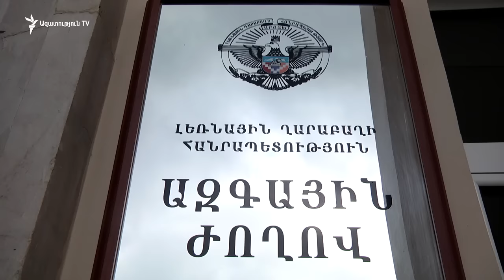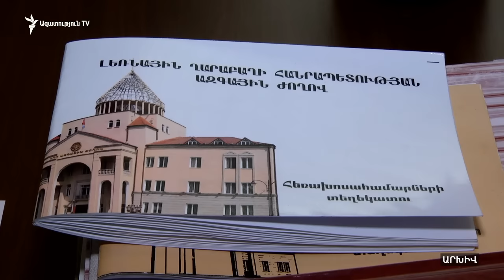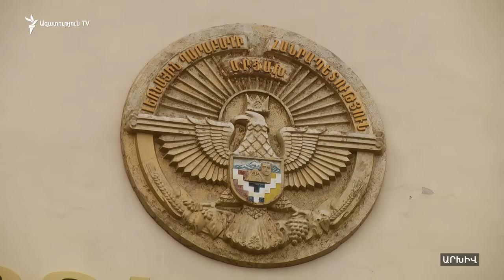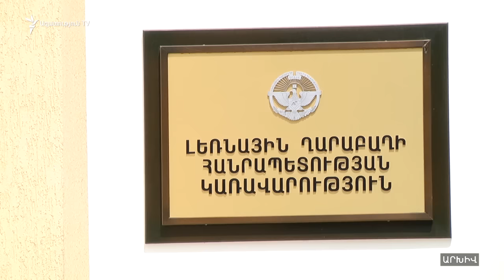Ղարաբաղի սահմանադրական հանրաքվեին ընդառաջ ընդդիմադիրները ահազանգում են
Սահմանադրական հանրաքվեն Լեռնային Ղարաբաղում, ամենայն հավանականությամբ, կանցկացվի մեկ ամսից, ըստ նախնական տեղեկությունների՝ փետրվարի 20-ին: Ղարաբաղի խորհրդարանը երեկ 20 կողմ, 7 դեմ և 1 ձեռնպահ ձայներով հավանություն է տվել նախագծին: